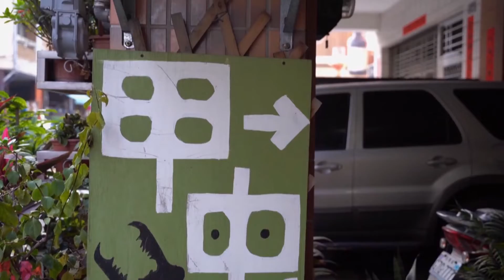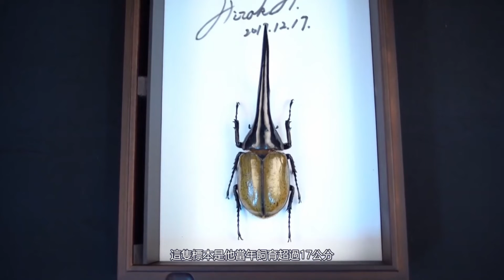【阿人拍標本】第一集--長戟大兜蟲 (Dynastes hercules)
年輕攝影師「阿人」，從小喜歡攝影；同時也是昆蟲愛好者。
南投甲蟲館-館長「小藍」，2007年開館以來珍藏著許多世界昆蟲標本。
阿人希望藉由自己的攝影專長，把昆蟲標本拍得美美的給大家欣賞！

首播試拍就從永遠不敗的大明星「長戟大兜蟲 」跟大家分享吧！
喜歡影片的朋友，還請幫頻道【訂閱】+按攢&分享喔！
(第一集有點講太多話了，以後人的畫面會少一點、標本畫面多一點XD)